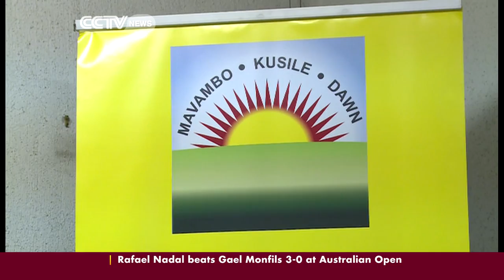Simba Makoni looks to succeed Zimbabwe's Robert Mugabe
He was a young academic. One of those who went abroad during Zimbabwe's liberation struggle, to acquire an international education, so he could come back and help run newly independent Zimbabwe. When he returned, Dr Simba Makoni was appointed a minister at just age 30. He was talked up as a future president of Zimbabwe, a potential successor to his mentor Robert Mugabe. Makoni served in Mugabe's government in various ministries. Then the script took an unexpected twist. Makoni says he stands for freedom, equality, honesty and integrity - but fell out with the ruling party.